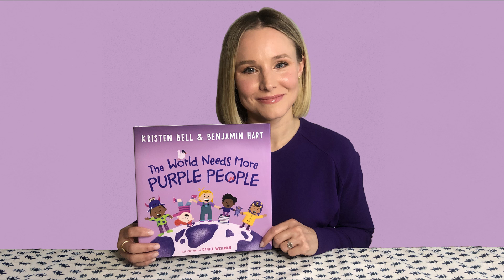The World Needs More Purple People | Kristen Bell and Benjamin Hart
Actress, producer, and parent Kristen Bell (The Good Place, Veronica Mars, Frozen) and creative director and parent Benjamin Hart have a new challenge for you and your kids: become a purple person!